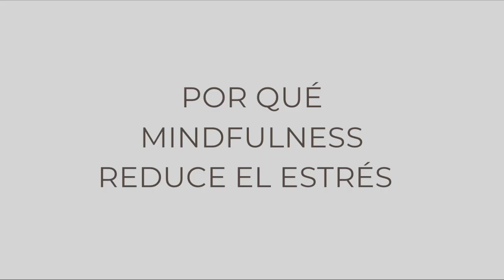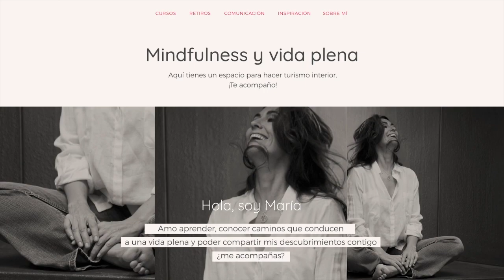Por qué Mindfulness reduce el estrés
Para ampliar información, accede a donde encontrarás muchos recursos y contenido para tener una vida plena.

Si te suscribes, recibirás gratis un Curso de Iniciación a la Meditación y periódicamente recomendaciones e inspiración para ayudarte a incorporar, de forma sencilla, mindfulness y otros hábitos saludables en tu vida.

Te invito a que pases a la web y conozcas las diferentes formaciones de Mindfulness que ofrezco, y los cursos y retiros que he diseñado para cuidarnos y hacer turismo interior.

* S O B R E María Talavera *

¡Hola! Soy Consultora de Hábitos Saludables, profesora de Mindfulness y del MBSR, Programa de Reducción de Estrés basado en Mindfulness, avalado por la ciencia.